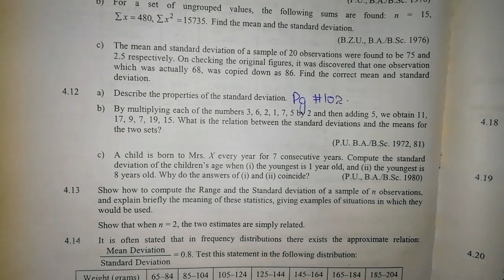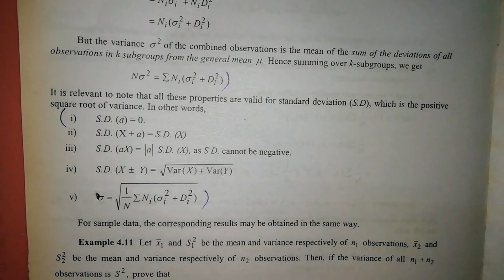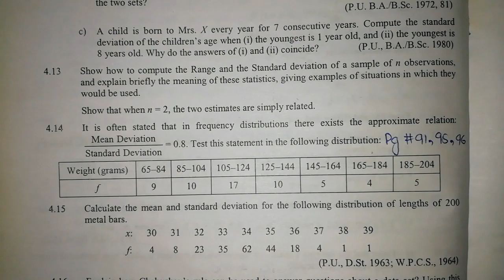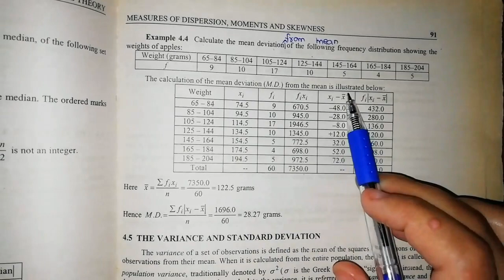Solved Exercise Q:4.12 to 4.16 (Part#3) By Sher Muhammad Chaudhry |Chapter#4|Measures of Dispersion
Chapter#4
Measures of Dispersion, Moments & Skewness